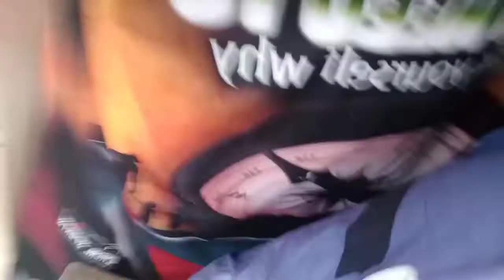PAANO MAG OPERATE NG CRANE SA BARKO